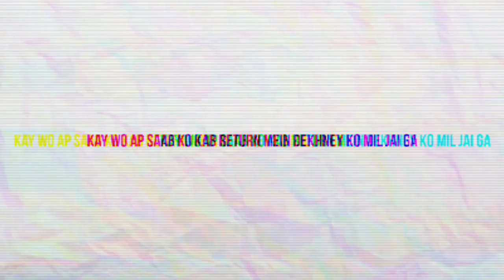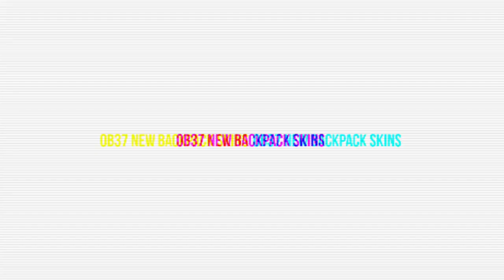RAMPAGE BUNDLE RETURN FREE FIRE MAX